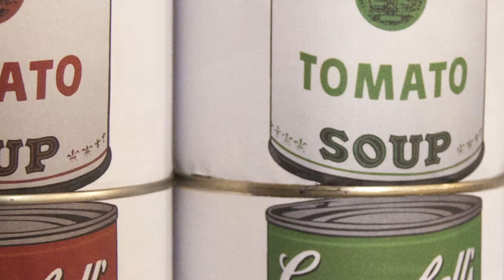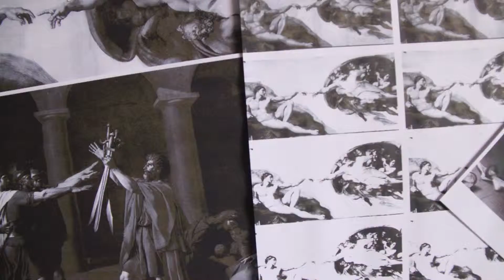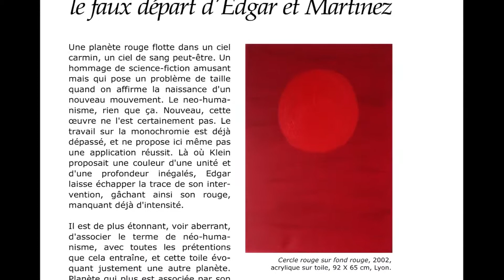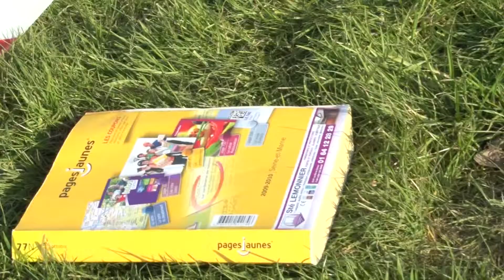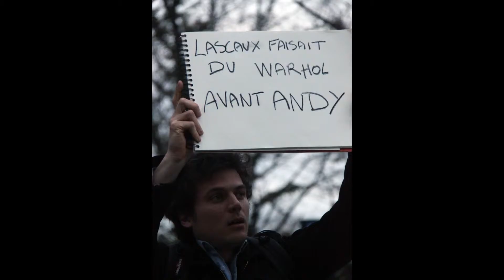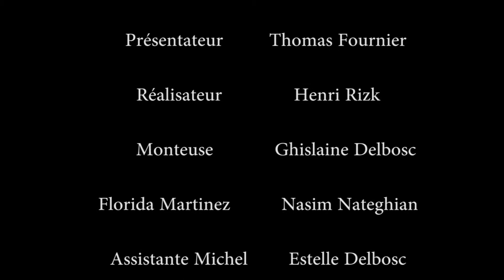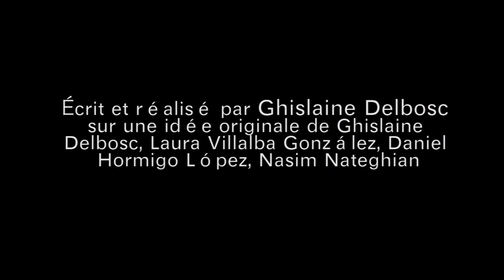Laura V. / Daniel H. / Juliette F. - Artistes à contretemps - L2 2012-13